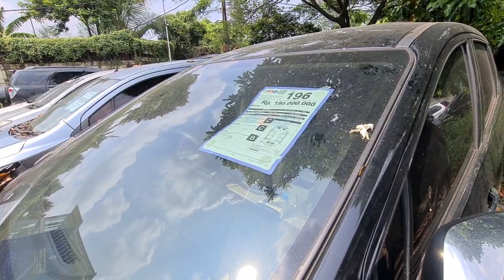Berburu mobil murah di jba meruya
Info lebih lanjut di jba.co.id